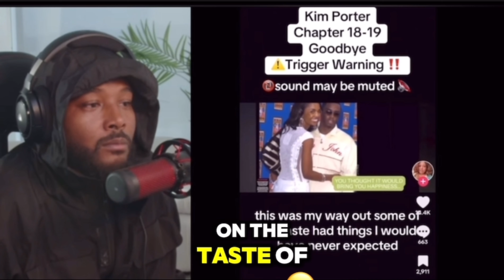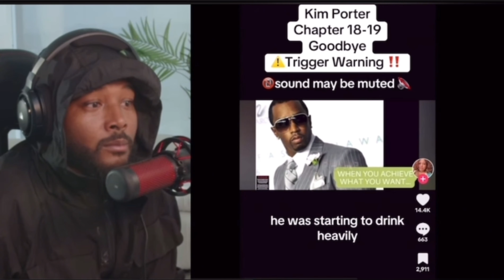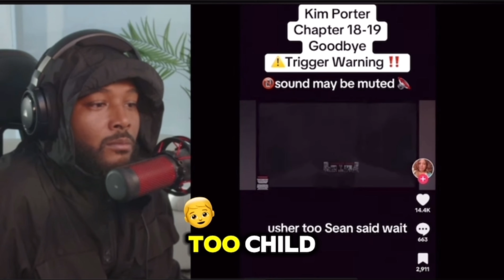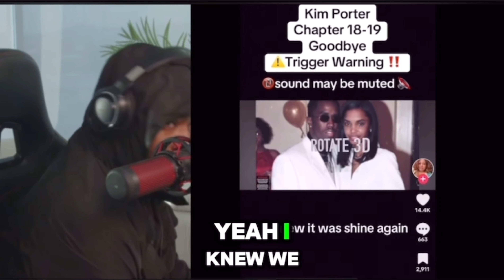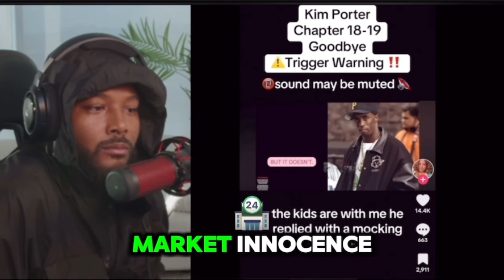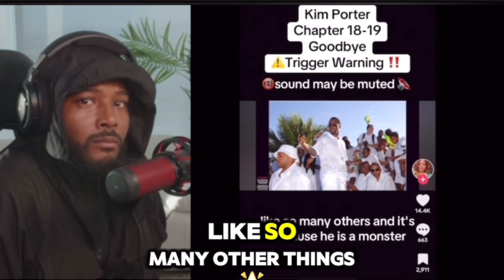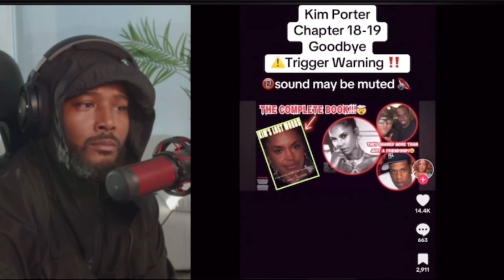THE BOOK? Kim Porter Destroys Diddy From Her Grave With Book, HeartBreak Ace Reacts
“In this video, HeartBreak Ace reacts to the shocking revelations from Kim Porter’s rumored tell-all book that allegedly exposes secrets about Diddy. From their complex relationship to explosive details, we dive into the drama and explore how these revelations could change the narrative.

•BACK 2 SKOOL IN STYLE &
•MUST HAVE FOR CONTENT CREATORS 🫣

Hip hop culture, R&B culture, Hollywood glam, Media, Music news, Reviews, Debates, Trends, Celebrity stories, Chart-topping hits, Urban music, Celebrity culture, Entertainment, Industry news, Conversation,